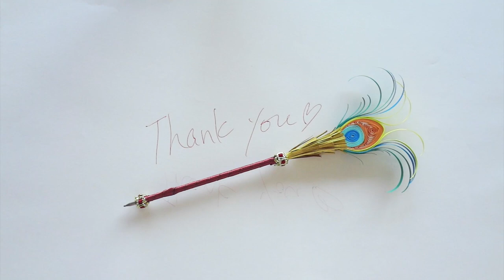クジャクの羽根ペン【ペーパークイリング手作り雑貨】DIY PEN/Peacock paper feather/paper quilling tutorial/Pen decoration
ペーパークイリングで孔雀の羽根を作って、
手作りデコレーションペンを作りました。

動画で使用したクイリングペーパー
クイリングペーパー（幅３mm）柑橘系の５色セット
クイリングペーパー（幅３mm）ブルー系の５色セット
クイリングペーパー（幅３mm）グリー系の５色セット

Today I am going to show you How to decorate your pen,
with Peacock paper feather made by quilling paper